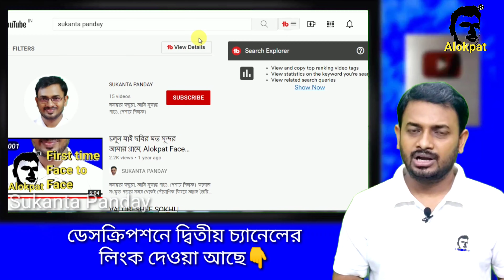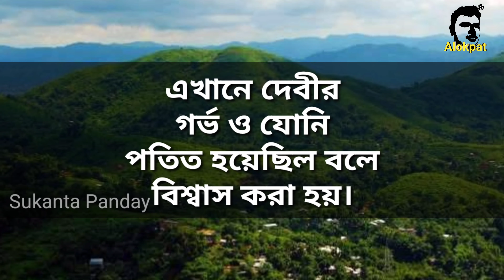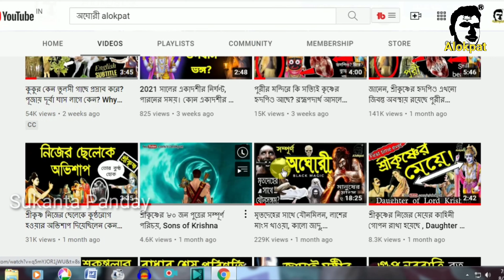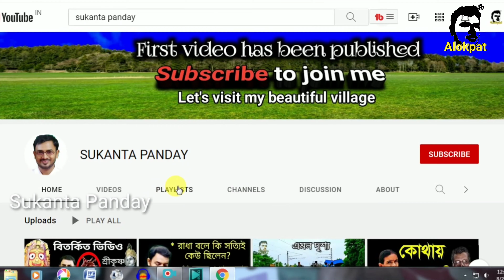মেয়েদের মতো এই দেবীরও ঋতুস্রাব হয়।জানুন কামরূপ কামাখ্যা মন্দিরের অলৌকিক কাহিনী। Kamakhya Temple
৫১টি শক্তি পীঠ এবং চার আদি শক্তি পীঠের অন্যতম কামাখ্যা মন্দি্র। এখানে দেবী সতীর গর্ভ এবং যোনি  পড়েছিল বলে বিশ্বাস করা হয়। দেবী কামাখ্যাকে উর্বরতার দেবী বা রক্তক্ষরণকারী দেবীও বলা হয়। কামাখ্যা মন্দিরে চারটি কক্ষ আছে গর্ভগৃহ ও তিনটি মণ্ডপ। যেগুলির স্থানীয় নাম চলন্ত, পঞ্চরত্ন ও নাটমন্দির। গর্ভগৃহটি পঞ্চরথ স্থাপত্যশৈলীতে নির্মিত।  মন্দিরের চূড়াগুলি মৌচাকের মতো দেখতে। নিম্ন আসামের বহু মন্দিরে এই ধরনের চূড়া দেখা যায়। গর্ভগৃহটি আসলে ভূগর্ভস্থ একটি গুহা। এখানে কোনো মূর্তি নেই। শুধু একটি পাথরের সরু গর্ত দেখা যায়। গর্ভগৃহটি ছোটো ওঅন্ধকারাচ্ছন্ন। সরু খাড়াই সিঁড়ি পেরিয়ে এখানে পৌঁছাতে হয়। ভিতরে যোনির আকৃতিবিশিষ্ট ঢালু পাথরের একটি খণ্ড আছে । এটিততে প্রায় দশ ইঞ্চি গভীর একটি গর্ত দেখা যায়। একটি ভূগর্ভস্থ প্রস্রবনের জল বেরিয়ে এই গর্তটি সবসময় ভর্তি রাখে। এই গর্তটিই দেবী কামাখ্যা নামে পূজিত এবং দেবীর পীঠ হিসেবে প্রসিদ্ধ। প্রতিবছর কামাখ্যা দেবীর ঋতুমতী হওয়ার ঘটনাকে কেন্দ্র করে অম্বুবাচী মেলা উদ্‌যাপন করা হয়। এই সময় মূল গর্ভগৃহের প্রস্রবনের জল লাল হয়ে থাকে। ফলে এটিকে ঋতুস্রাবের মতো দেখতে হয়। অনুমান করা হয়, প্রাচীনকালে কামাখ্যা ছিল খাসি উপজাতির বলিদানের জায়গা। এখনও বলিদান এখানে পূজার অঙ্গ। এখানে অনেক ভক্তই দেবীর উদ্দেশ্যে ছাগলবলি দেন। কালিকা পুরাণ অনুসারে, কামাখ্যায় পূজা করলে সকল ইচ্ছা পূর্ণ হয়। শিবের তরুণী স্ত্রী ও মোক্ষদাত্রী শক্তিই কামাখ্যা নামে পরিচিত। কামাখ্যার পূজা বামাচার ও দক্ষিণাচার উভয় মতেই হয়। সাধারণত ফুল দিয়েই পূজা দেওয়া হয়। মাঝে মাঝে পশুবলি হয়। স্ত্রীপশু বলি সাধারণত নিষিদ্ধ হলেও, বহু পশুবলির ক্ষেত্রে এই নিয়মে ছাড় দেওয়া হয়। বারাণসীর বৈদিক ঋষি বাৎস্যায়ন খ্রিস্টীয় প্রথম শতাব্দীতে নেপালের রাজার দ্বারস্থ হয়ে উপজাতীয় গোষ্ঠীগুলিকে হিন্দুধর্মে ধর্মান্তরিত ও তাদের নরবলি প্রথার গ্রহণযোগ্য বিকল্প চালু করার জন্য অনুরোধ করেন। বাৎস্যায়নের মতে, পূর্ব হিমালয়ের গারো পাহাড়ে তারা দেবীর তান্ত্রিক পূজা প্রচলিত ছিল। সেখানে আদিবাসীরা দেবীর যোনিকে কামাকি নামে পূজা করত। ব্রাহ্মণ্যযুগে কালিকাপুরাণে সব দেবীকেই মহাশক্তির অংশ বলা হয়েছে। সেই হিসেবে, কামাক্ষ্যাও মহাশক্তির অংশ হিসেবে পূজিত হন। কালিকা পুরাণের মতে, কামাখ্যা মন্দিরে সতী শিবের সঙ্গে বিহার করেন। দেবীভাগবত পুরাণের ১০৮ পীঠের তালিকায় যদিও এই তীর্থের নাম নেই। তবে অপর একটি তালিকায় কামাখ্যা নাম পাওয়া যায়। যোগিনী তন্ত্রে অবশ্য কালিকা পুরাণের মতকে অগ্রাহ্য করে কামাখ্যা কালী বলা হয়েছে এবং যোনির প্রতীকতত্ত্বের উপর গুরুত্ব দেওয়া হয়েছে।
রামায়ণ সম্পর্কিত বই
মহাভারত সম্পর্কিত বই
কৃত্তিবাসী রামায়ণ (গীতা প্রেস)
বাল্মীকি রামায়ণ (বঙ্গানুবাদ)
সচিত্র কাশিদাসি মহাভারত
রাজশেখর বসু অনুদিত মহাভারত
মূল সংস্কৃত মহাভারত

Sharechat👉 @alokpat